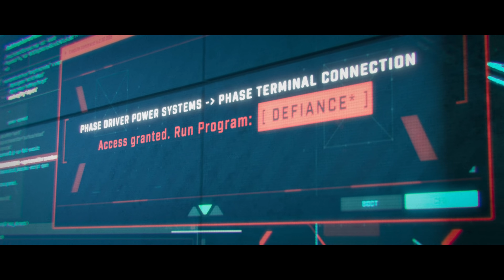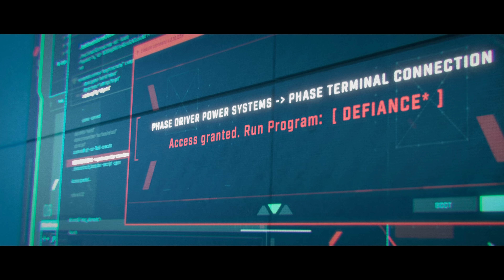DAS sind MAD MAGGIE'S Fähigkeiten!😲 - HEFTIGES Olympus UPDATE!😍 | Apex Legends Deutsch [4k]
Viel Spaß bei einer weiteren Folge Apex Legends!🚀

⏳ Time Stamps:
00:00 Einführung & wichtige Infos
00:39 Reaction: Season 12 Launch Trailer
04:30 ALLE Fähigkeiten von MAD MAGGIE!
12:32 KRASSES Map Update auf OLYMPUS!
14:10 Abschließendes FAZIT
14:53 Abmoderation & Outro

Über einen Like & ein Abo würde ich mich sehr freuen!😇